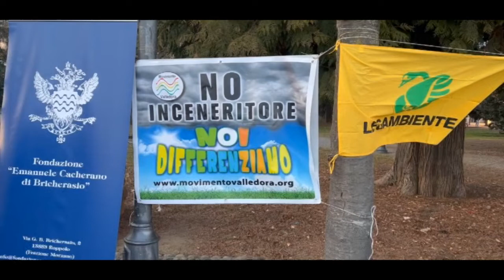PRESIDIO AI GIARDINI ZUMAGLINI PER LA TUTELA DEL TERRITORIO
E mentre al teatro sociale di biella si svolgeva l’incontro voluto da Cosrab, ai giardini Zumaglini si svolgeva un presidio per chiedere la TUTELA DEL TERRITORIO.